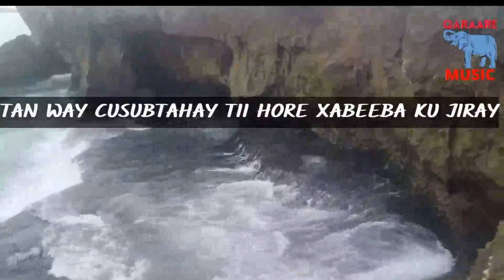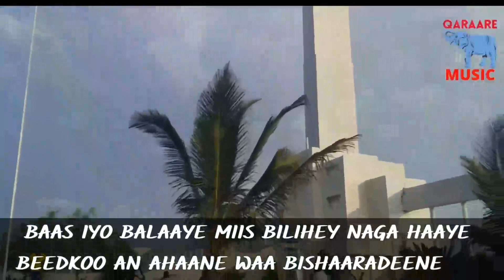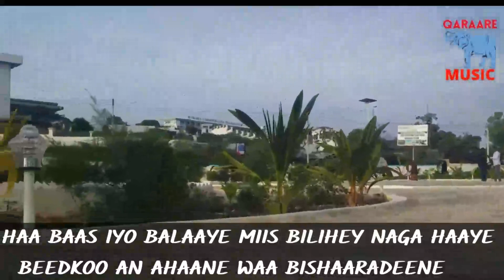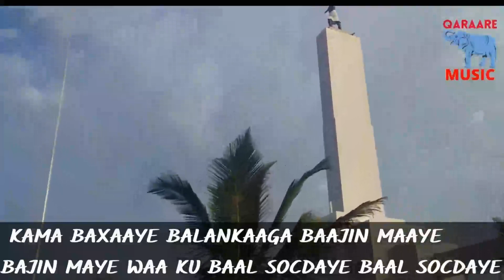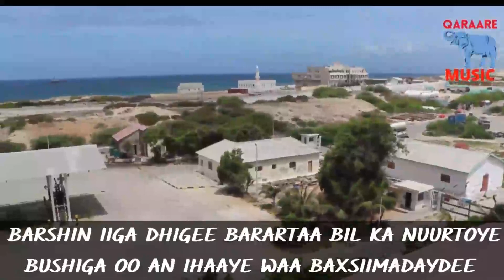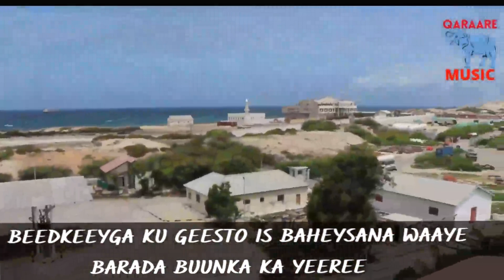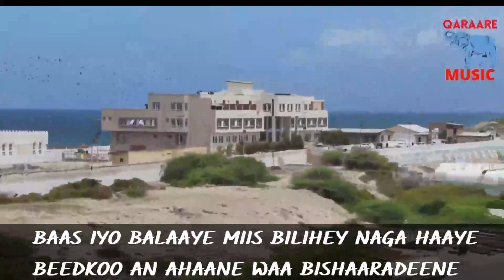LYRICS WAA UBAAHNAAY BILAYAALO BAARANKAADE KILLER IYO MARYAN NAASIR RIW KALA SAARKA JECEELKA